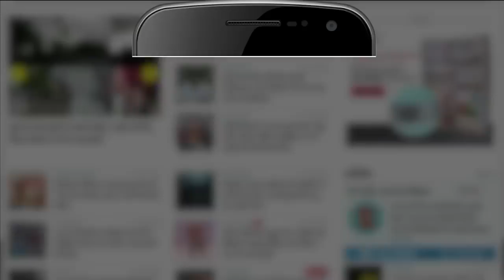President Election 2022: राष्ट्रपति चुनाव में बड़ा खेल, भाजपा की चुनौती बढ़ी। Presidential Election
President Election 2022: राष्ट्रपति चुनाव को लेकर राजनीतिक गलियारों में हलचल तेज हो गई है। इसके लिए 18 जुलाई को वोटिंग होनी है। जिसके लिए मात्र 28 दिन का समय बचा है। ऐसे में जैसे-जैसे चुनाव की तारीख नजदीक आ रही है राजनीतिक गलियारों में सरगर्मियां बढ़ती जा रही है।

There has been a stir in the political circles regarding the presidential election. Voting for this is to be held on July 18. For which only 28 days are left. In such a situation, as the date of election is approaching, the excitement in the political circles is increasing.